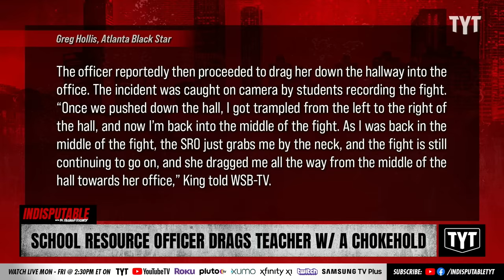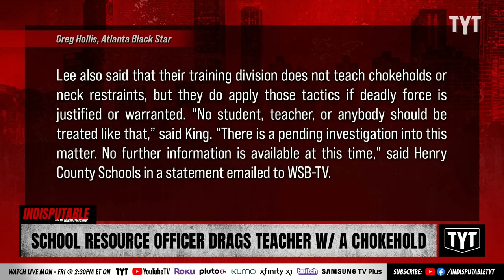School Cop Drags Teacher Down Hall By The Neck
Substitute teacher Nia King was drug down a hall by the neck by a school resource officer at Eagle’s Landing High School in Henry County, Georgia while she was trying to break up a student fight. Dr. Rashad Richey and A.B. Burns Tucker discuss on Indisputable.

"A school resource officer is under investigation after being accused of dragging a substitute teacher down the hallway by her throat at Eagle’s Landing High School in Henry County, Georgia.

Nia King, 22, says two students were getting ready to fight, and she tried to intervene to prevent it from escalating, according to WSB-TV 2 in Atlanta. King says she backed away when the two students started fighting, and that is when the resource officer grabbed her by the neck."

230405__ID06School